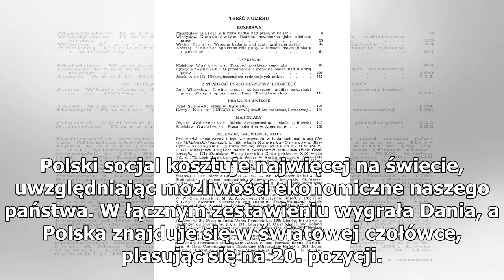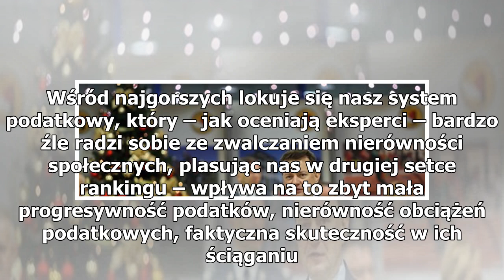Polski socjal kosztuje najwięcej na świecie! System podatkowy w naszym kraju budzi grozę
Mateusz Morawiecki oraz Jarosław Kaczyński. / foto: PAP/Darek Delmanowicz Organizacja Oxfam International opublikowała raport, który prezentuje podejście 157 różnych państw do świadczeń socjalnych, wydatków na służbę zdrowia, edukację, sposób ukształtowania podatków, przestrzeganie praw pracowniczyc...